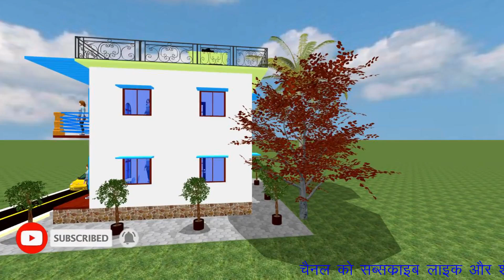3D House Design II 25x25 Ghar Ka Naksha II 25x25 Home Plan II 25x25 Double Story House IIWalkthrough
चैनल पर उपलब्ध किसी भी प्लान को उपयोग में लाने से पहले आर्किटेक्ट या सिव़िल इंजीनियर से अप्रूवल लेना जरूरी हैं II

I will give you just a proposal drawing. All idea mentioned in the video is to help people only. नोट : this is not a final drawing, this is only or references.  for final plan take approval from  an architect or an engineer.